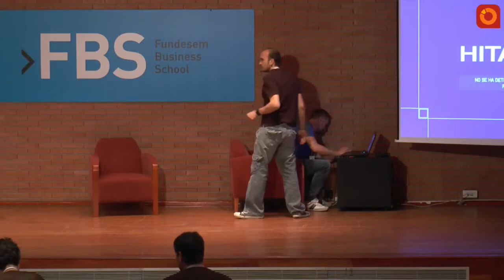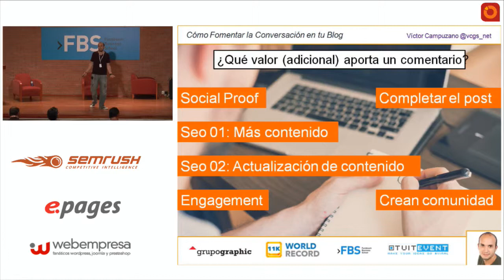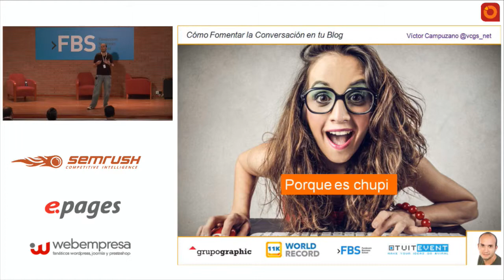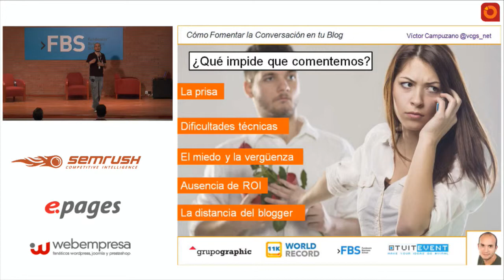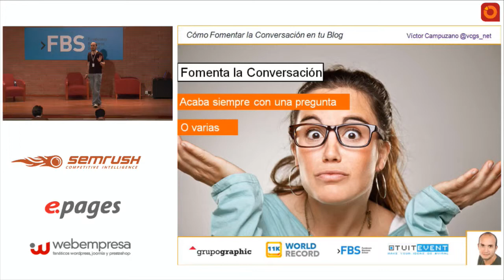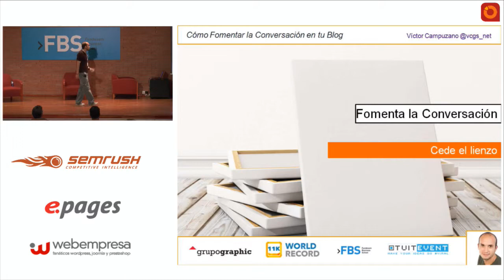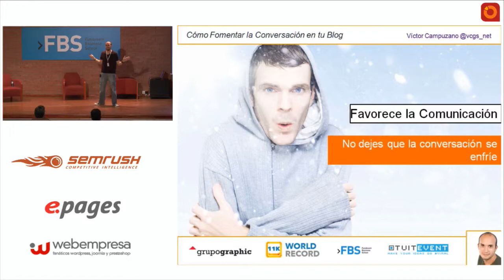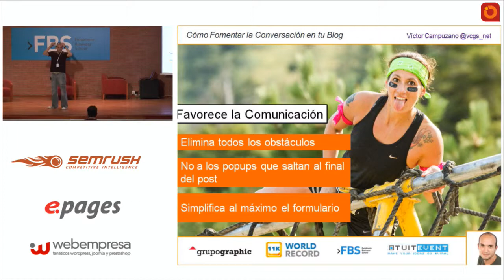QuondosRecord en FBS | Víctor Campuzano | 'Power Up your Blog: plugins, trucos y consejos'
Power Up your Blog: plugins, trucos y consejos para un blog profesional por Víctor Campuzano en World Quondos Record 2015, celebrado en las instalaciones de Fundesem.